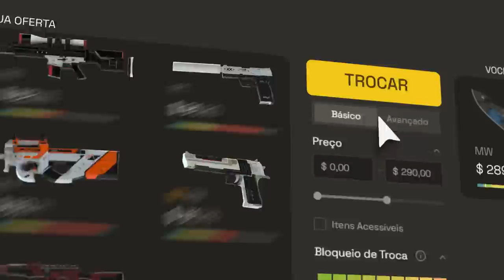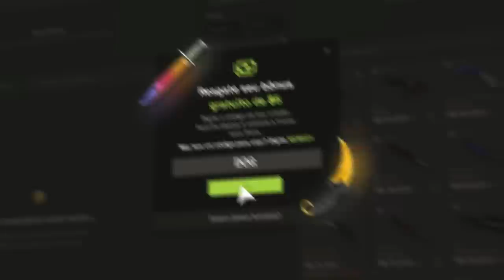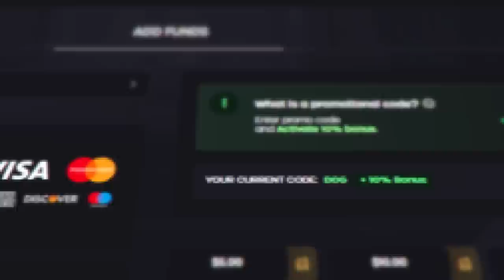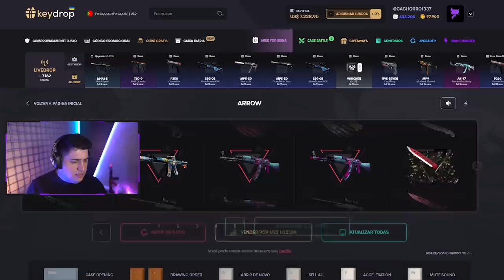a valve nunca decepciona... AS NOVAS SKINS GOLD GEMS do CS 2 estão FANTÁSTICAS (mega atualização)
Na última atualização do CS 2, a Valve corrigiu a textura das skins Case Hardened, e agoras as Gold Gems estão muito lindas no novo CS.